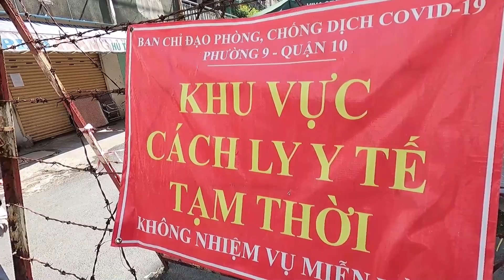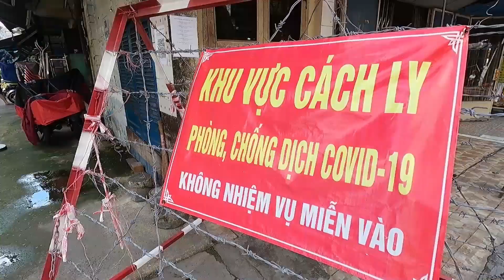Rớt nước mắt nhìn chú 8 sang dùng xe cẩu cùng quân đội đưa lương thực lên chung cư tiếp tế người dân